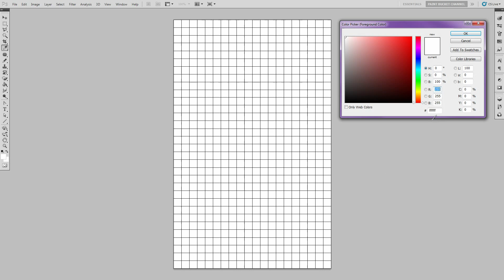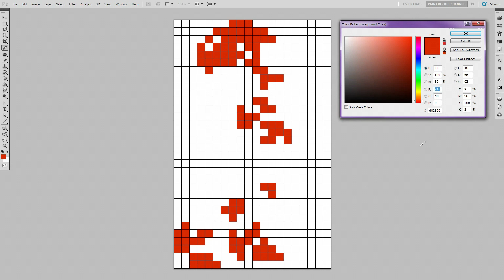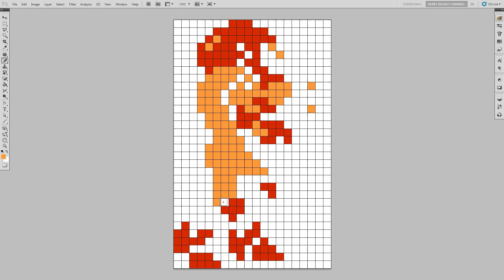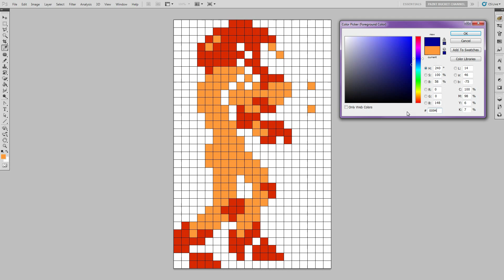How to Draw Samus Aran from Metroid - Speed Art Drawing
How to Draw Samus Aran from Metroid Speed Art Drawing  - Video Game Art Step by Step Tutorial.

Samus Aran is one of the most iconic characters from Nintendo! I really wish they would make a proper Metroid game for the Nintendo Switch. I hope we never get anything like Metroid Prime Federation Force again!

Drawing Pixel Art Tutorial #33 - Samus Aran Metroid